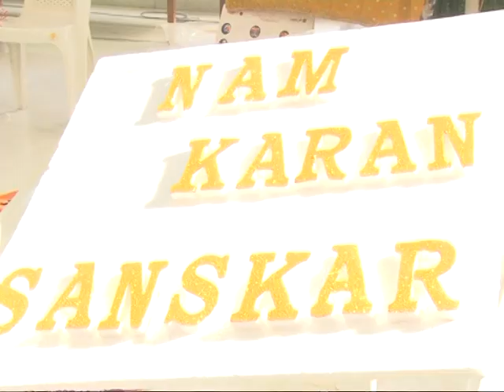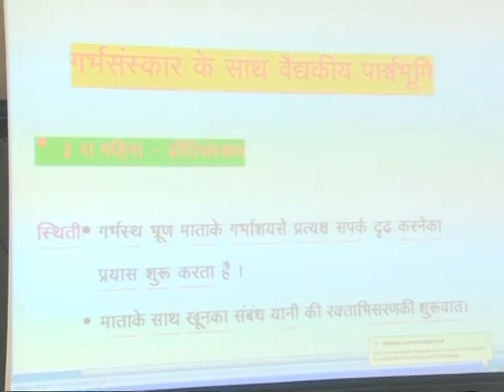jain garbahsanskar shivir-part 2- Dr G eetanjali shah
In this video,the details of a Jain Garbhasanskar shivir conducted by Dr.Geetanjali shah at Digambar Jain Temple,Khar,Mumbai are given.Pregnant women and their husbands were given garbhasanskar blessings in a traditional method by Munishri AmoghKirtiji and Munishri Amarkirtiji ,who are Digamber jain saints. Dr.Geetanjali Shah along with her mother Dr.Urjita jain conducted the ceremony as per techniques given in their book called as'' JAIN GARBHASANSKAR  AUR SHISHUSANSKAR'' (128 pages,Rs.200).Dr .Geetanjali Shah conducts antenatal classes for expectant mothers at Dadar,Mumbai,India.This video is in 3 parts-please view the other two videos also to be able to see the full ceremony.
   Shishusanskar ceremony shows the different rituals to be done on the baby after birth,during the naming and weaning food ceremony,Mundan(hair cutting ceremony)and one year birthday ceremony.

Dr.Shah’s Garbhsanskar Centre,Dadar,Mumbai,India
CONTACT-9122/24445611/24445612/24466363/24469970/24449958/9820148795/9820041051